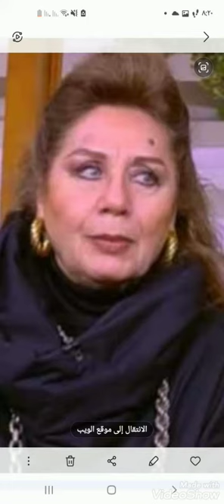شمس البارودي جيهان نصر نورا هدي رمزي فنانين ترك الزمن بصماته عليهم شاهدها بعد تقدم العمر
كيف أصبح شكل ليلي شعير  وشمس البارودي  وهدى رمزي وجيهان نصر   ونورا   بعد بصمات الزمن علي وجوههم